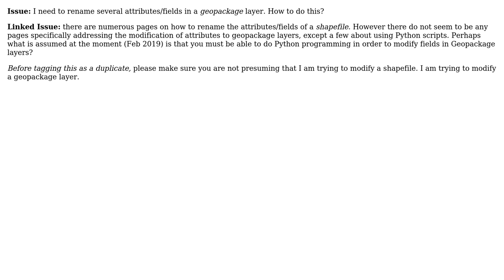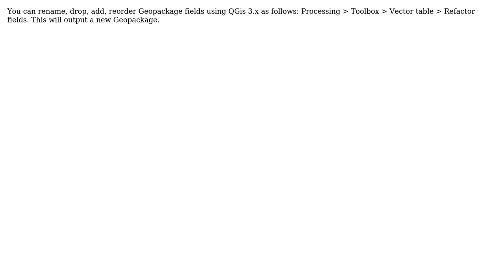GIS: QGIS 3: How to rename attribute/field names for Geopackage Layer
With thanks & praise to God, and with thanks to the many people who have made this project possible! | Content (except music & images) licensed under CC BY-SA | Music | Images & others | With thanks to user MetroPietro user klewis user KapilDev Neupane and the Stack Exchange Network Trademarks are property of their respective owners. You are responsible for your own actions.